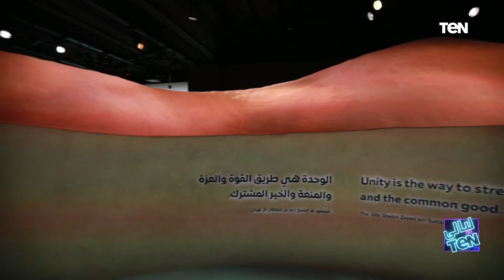ليالي TeN | جولة مع إيناس الدغيدي في الجناح المصري والإماراتي في إكسبو دبي 2020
ليالي_TeN - حلقة الجمعة 17 ديسمبر 2021، والتي أجرت خلالها الإعلامية بوسي شلبي، جولة مع المخرجة إيناس الدغيدي، في الجناح المصري والإماراتي في إكسبو دبي 2020